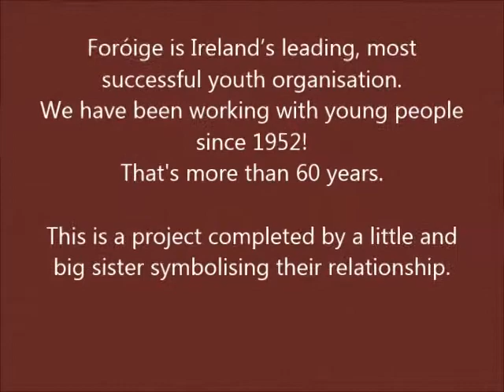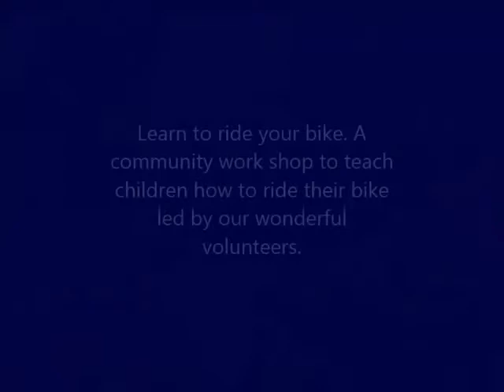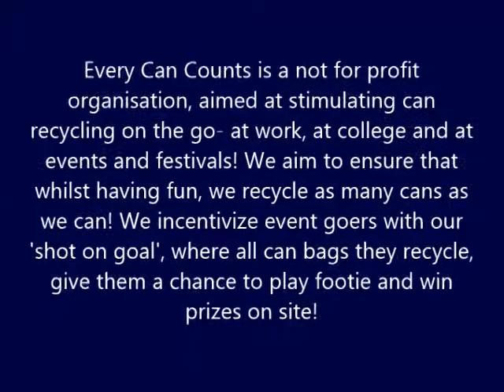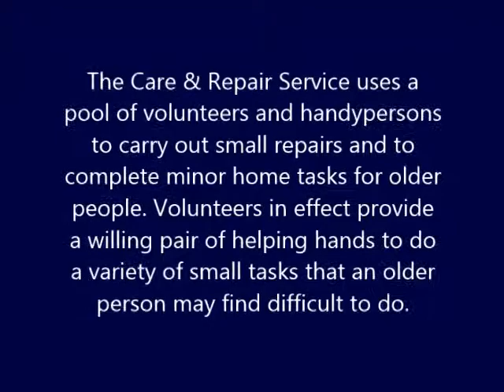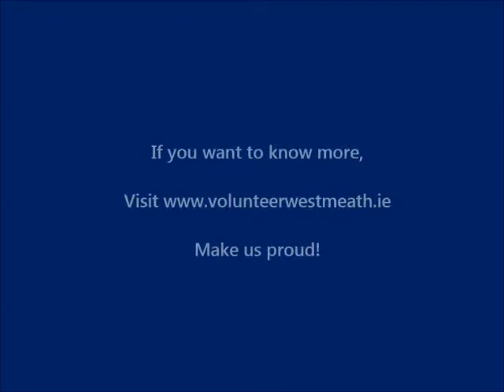Project Iris - Volunteering through my eyes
As part of Westmeath Volunteer Centre's vision of well-being within the County we are launching a project which is volunteer centred and led, entitled "Project Iris, Volunteering through my eyes".

Since the establishment of the volunteer centre in 2006, we have witnessed the joys of people’s passions for Art, Environment, Equality, Helping out and many other fields.

Music "Proud" by Heather Small